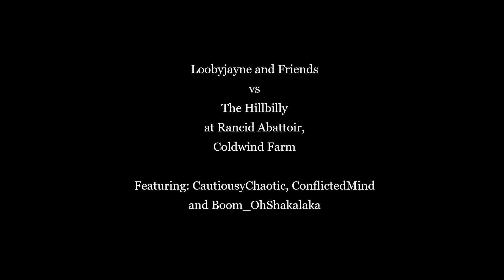Dead by Daylight - 292 - Map Offering Roulette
I am Loobyjayne and this video is all about my gameplay in Dead by Daylight.

This video takes place at The Rancid Abattiour, Coldwind Farm, myself and a few of my friends, Boom_Oh_Shakalaka, CautiouslyChaotic and ConflictedMind are trying to survive against The Hillbilly.

DeadbyDaylight, Loobyjaynegames, HullabalooGaming.ttv, @Loobyjaynegames